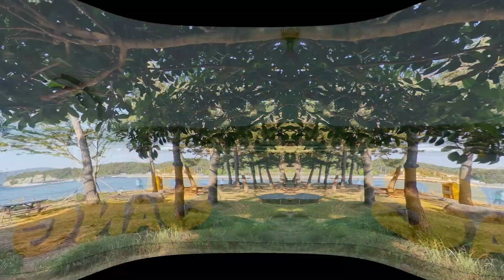바다뷰 시설까지 깔끔한 스페셜캠핑장/ 해루질+통발+동굴삿+공룡발자국/후반부 캠핑장 사이트소개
국내 해변캠핑장 중 최고로 손꿉히는 곳.
너무나 즐겁게 잘 놀고가는 해변캠핑장.
경남 고성 상족암 오토캠핑장 입니다.
주변 부대시설들이 잘 되어있고 늘 깔끔해서
최고의 캠핑장으로 인정합니다.
특히 사이트 크기는 상당히 넓어 햇볕이나 비바람 막을
대형타프치기도 좋습니다.
아이들의 천국, 가족캠핑장으로 최고인 곳
오봉맨이 추천합니다.
캠핑 경남캠핑장 고성 상족암 오토캠핑장